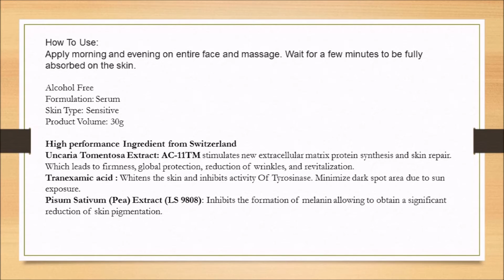Swissvita Whitening Cream ‪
Swissvita Whitening Cream ‪#‎Swissvita‬